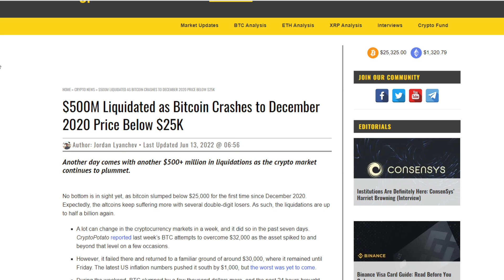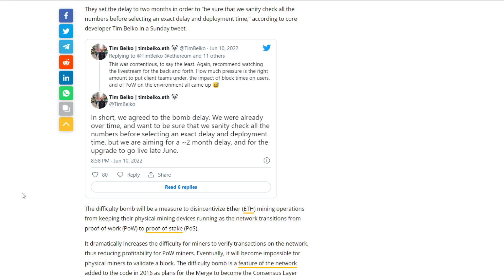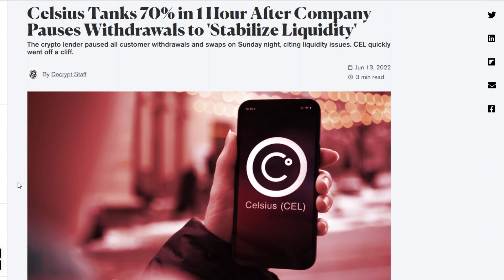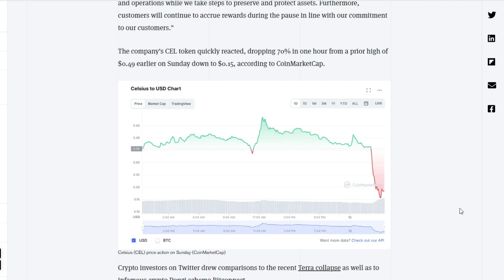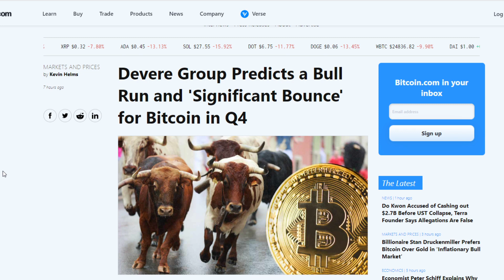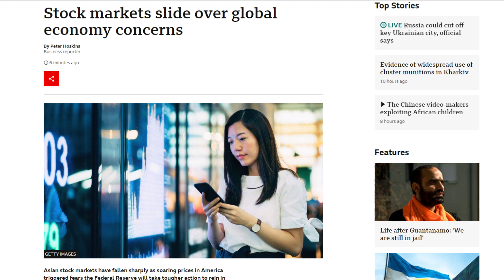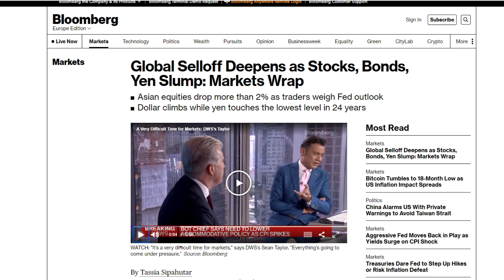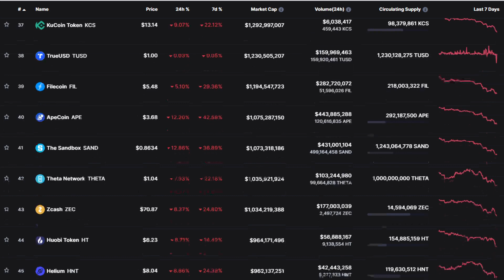The Crypto Market Is Collapsing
1BYhrLpntMYW97sd8K6fquTcr5MYwPAe2y

rsoKR5VHJx84oMTYbS7tWg7g5aFebYirVi

Ethereum:
0x0e5f5CEFaA9A0713AB6D8F79E6679E22d86C21f6

DOGE Address:
DJmfX6vZi6BE1iELwHf2icEMBGz8xKprRM

Matt Conley
FudWiser
UNM NU
Have You Tried The Tapioca
Richard Bonar
Shopping. io
Nigel Wyman
Prit Tea
Radion Barakov
Mike Minardo
TouchNJ
Gerald Nelms
CMoney
Ray Runowski
PoolingETH . com
William A Swier
Gary Opalka
Michelle URL
Marvin Calderon
Norman Waterman
Holdon Ihave2sneeze
Digital Asset News
Liam O'Cashidey
Cory Stevens
RTC 2021
Chris Charles
Roman Geber
David Chosrova
Stuart Niven
Larry Gooch
Tyler Winklevoss
NBKrypto
Steven Harper
Ulf Fatman Josefsson
Mohammad Tabbaa
Brian Vaci
Jeffrey
Pete Mozar
Cryptocurrency Logic
Jonathan Robert Kraus
Josh Gorcyca
K9 Ytrup
Kaneko Tomonori
Sir Thomas11_11
Mike McCarty
Crypto And Beer Shipmate
ZEN Lunacy
VV
Nicola Kenny
Mr. Smith
Joey The Happy Farmer
Damien Walker